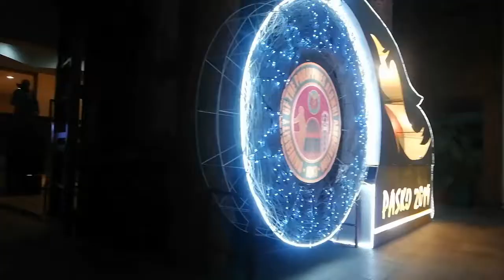6 December 2019